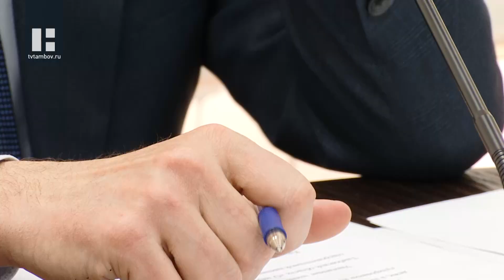Отдых детей в летних лагерях обсудили на заседании комитета Тамбовской облдумы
В Тамбовской облдуме прошло заседание комитета по науке, образованию, культуре, туризму, спорту и молодежной политике. Отдых детей в лагерях в предстоящем сезоне - одна из тем заседания.